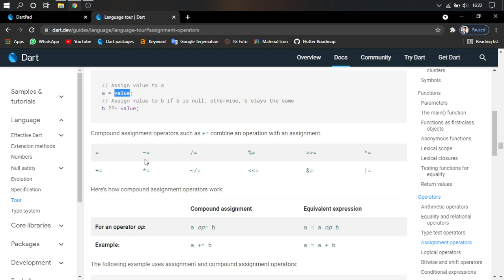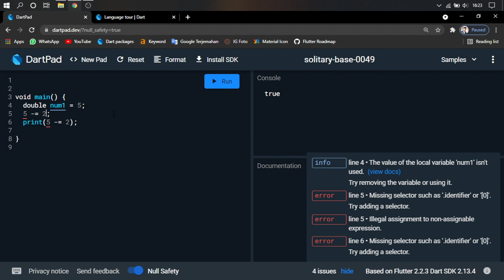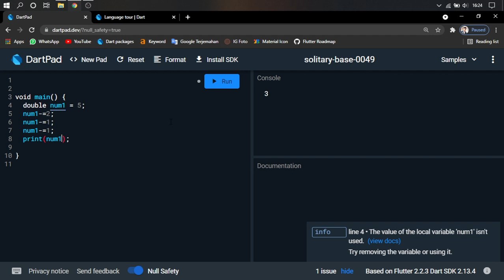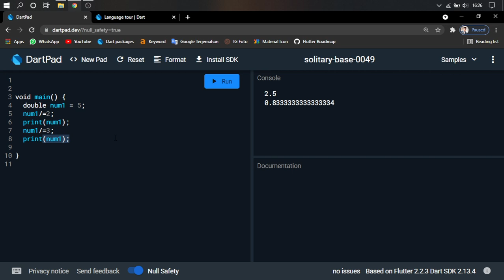21. Dart Operator - Assignment